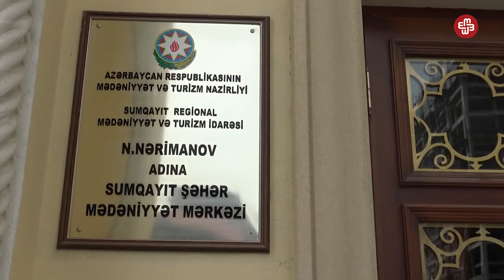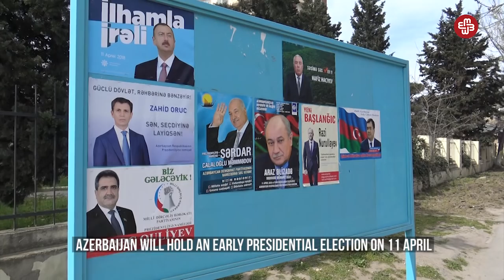Compulsory democracy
State employees in Sumgayit were brought to a meeting with presidential candidate Hafiz Hajiyev under the pretext of a work-related gathering. Those who gathered at the Nariman Narimanov Cultural Center on 3 April did not know who they had been brought here to meet with. The hall eventually filled to overflowing and some people were turned away.

Hafiz Hajiyev's representative Konul Ismayilova says that no one was forced to come to the meeting with the candidate.
During the 2013 presidential campaign, those who attended Hafiz Hajiyev's campaign rallies ahead of the presidential election in 2013 also said that they were brought there by force.

Azerbaijan will hold an early presidential election on 11 April. Eight candidates are running. Opposition movements and political parties have decided to boycott the election and say that they will not recognize the results.